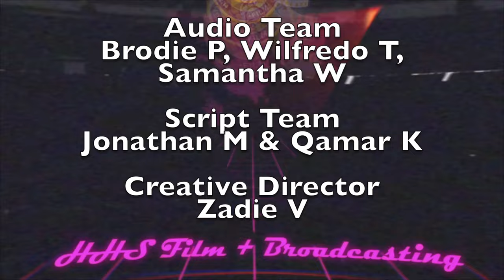Episode 25 Season 2 of Highland High school's Weekly Bite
Episode 25 - Season 2 (Aired 4/17/24)
Welcome to Highland High School's Weekly Announcement Show
Highland High School - Palmdale California